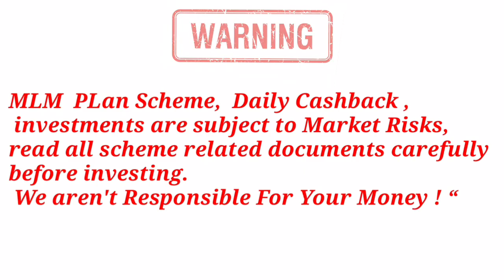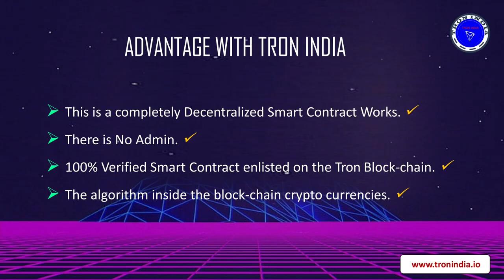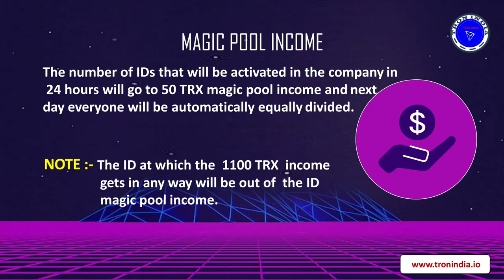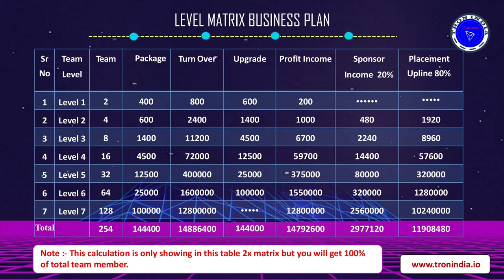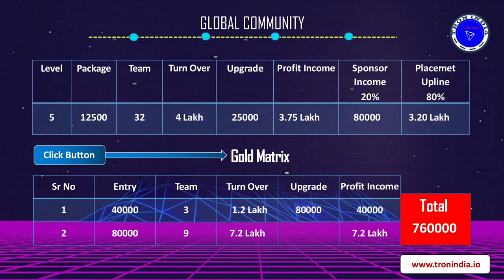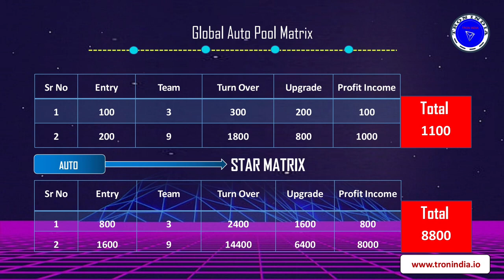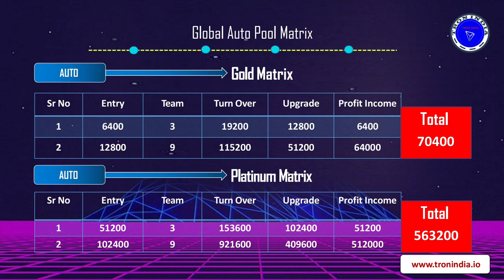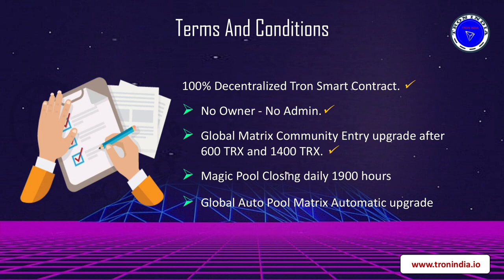🔴Tron India 550 TRX लगाकर कमाए करोड़ों TRX😱Tron India ❗100% Verified P2P Decentralize Smart Contract